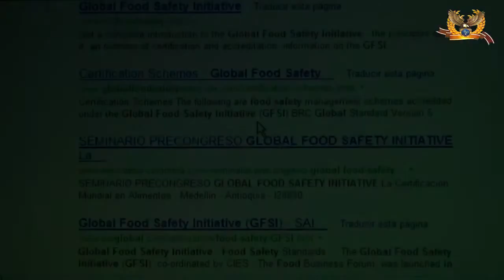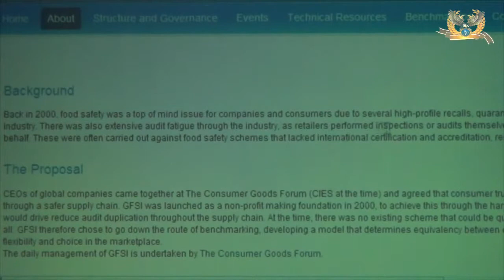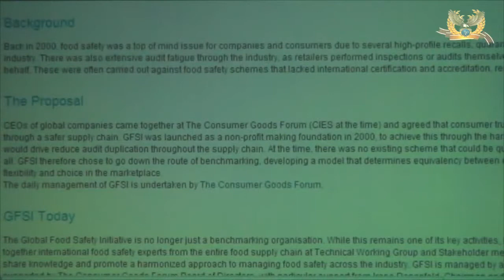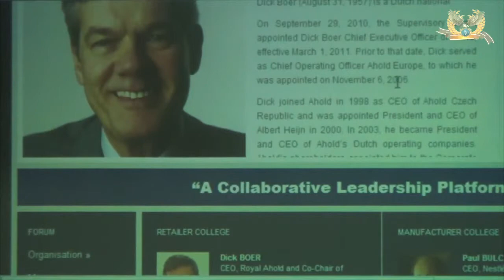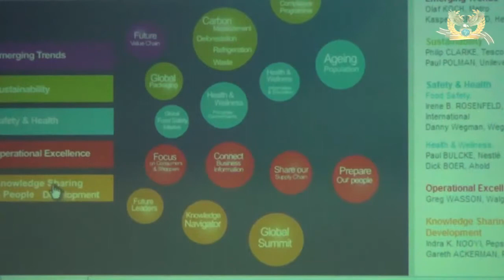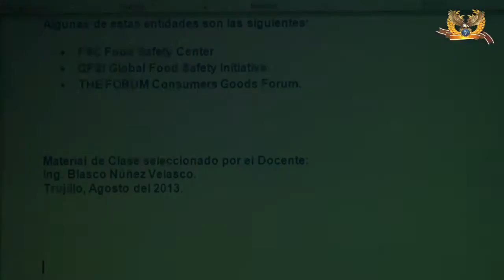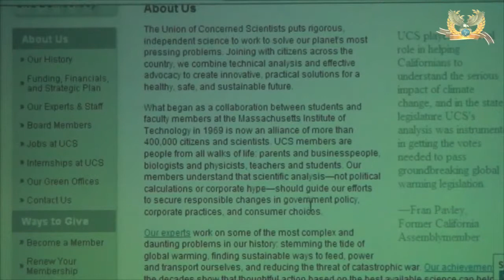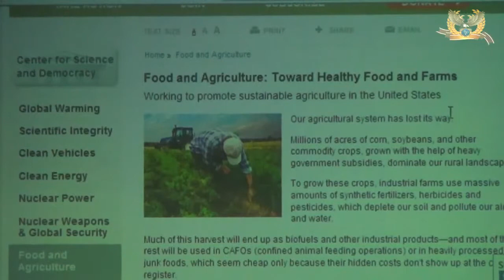ORGANIZACIONES MUNDIALES INTERVINIENTES PART04 (INOCUIDAD)